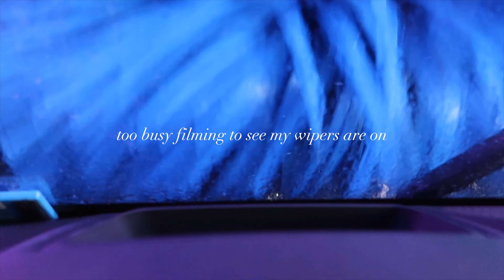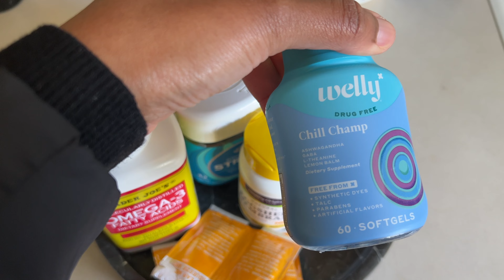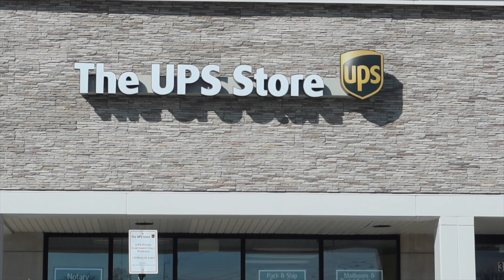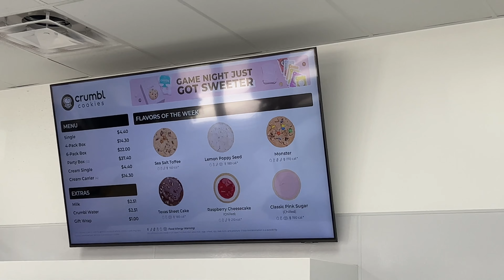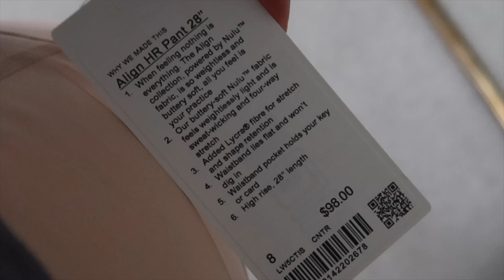over content creation, first lulu leggings, wellness routine, vacation prep & more! | a VLOG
Pulling this one from the vault! A few days in the life circa April 2023. Spend a week or so with me as I pack and prep for my Italian & Austrian adventures. I also take you through some of my self-care routines: supplements, yoga, pilates and hair maintenance. Then finally sharing my thoughts on the viability of my Youtube channel and why I've been MIA.

[ ] Offers subject to change.

ABOUT
Hey there, I’m Barnes. See how I structure my lifestyle to save money and spend less, while also enjoying life's luxuries: fashion, beauty, travel & more! I recently paid off six-figures of student loan debt. Currently on a journey to become financially independent in 5 years by investing my way to half a million dollars.

TIME STAMPS ▷
0:00 lacking youtube motivation, target run & to dos
1:39 supplements I'm taking
4:01 returns & life lately car chat
6:07 cutting back on sweets but getting crumble cookies
8:53 mall run and bath & body works summer candle haul
12:54 almost getting in an accident *sigh*
14:36 at home yoga wind down & pilates reformer class
17:19 packing for vacation
20:23 trying stress relief gummies & haircare struggles
25:20 finishing my vacation prep
32:54 mini lululemon leggings try on & first impressions
39:34 post workweek exhaustion
41:55 why I'm over youtube
45:43 h&m lululemon dupes

Wireless Microphone
Vlogging Camera: Canon G7X Mark III
Cellphone Camera: iPhone 13 Pro Max
Vlogging Tripod
Vlogging Microphone